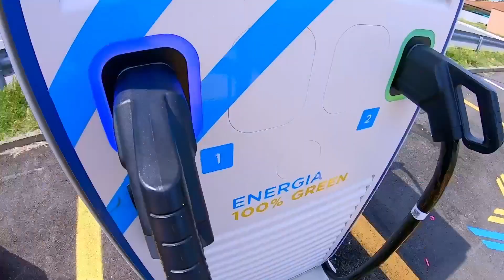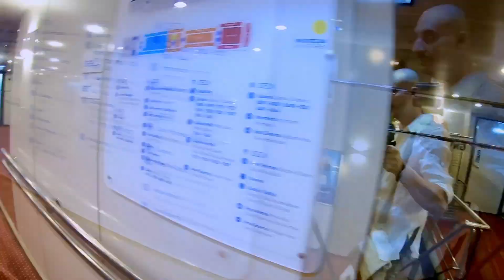Vacanze in Sicilia 2023 nella provincia di Trapani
Ciao a tutti! Siete pronti per un'esperienza indimenticabile? Oggi vi porteremo con noi in un viaggio attraverso la magica provincia di Trapani, durante le nostre Vacanze in Sicilia 2023 di 15 giorni.
Immaginatevi immersi in paesaggi mozzafiato, circondati dal mare cristallino e dalla ricchezza culturale di questa terra unica. Durante il nostro viaggio, avremo l'opportunità di scoprire i tesori nascosti e i luoghi più iconici che questa provincia ha da offrire.
Quindi, preparatevi a essere affascinati dalla bellezza e dalla varietà che la provincia di Trapani ha da offrire. Queste Vacanze in Sicilia 2023 saranno un'esperienza che rimarrà nei nostri cuori per sempre. Non vediamo l'ora di condividere con voi ogni momento di questa incredibile avventura!